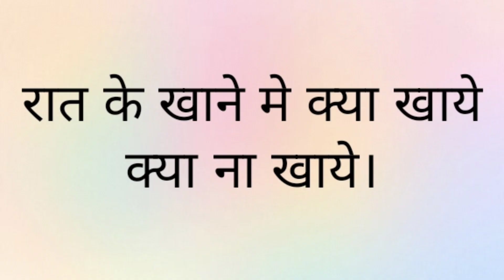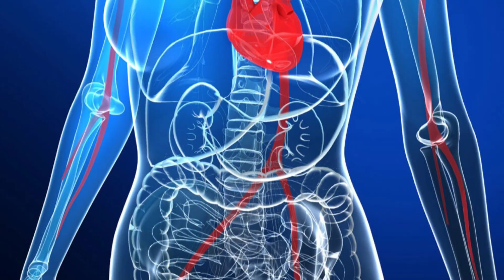रात के खाने मे क्या खाना चाहिए, और क्या नही खाना चाहिए।। Raat ke dinner me kya khaye,kya na khaye